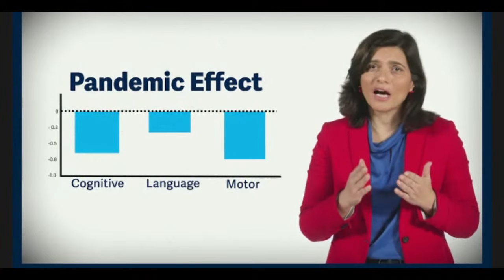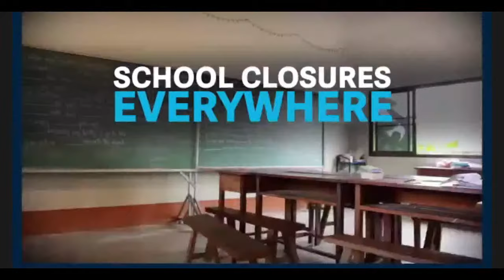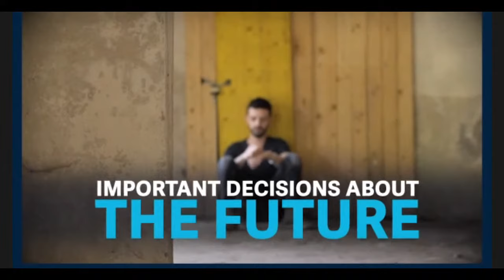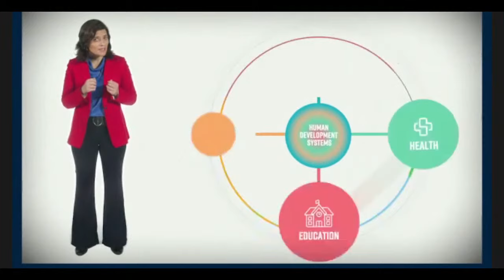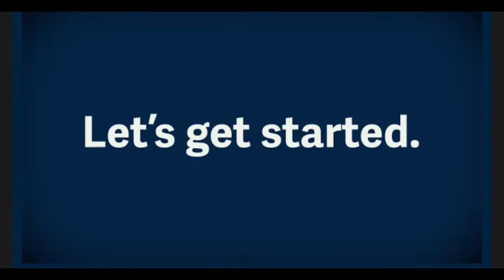Collapse & Recovery: How COVID-19 Eroded Human Capital and What to Do About It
The World Bank’s Human Development Flagship report, Collapse & Recovery: How COVID-19 Eroded Human Capital and What to Do About It, provides a comprehensive review of global data showing that the COVID-19 pandemic destroyed human capital at critical moments in the life cycle, scarring millions of children and young people in low- and middle-income countries. These human capital losses threaten to reduce lifetime earnings, increase inequality, and increase social unrest for decades to come. Countries must address these problems otherwise they face generations of scarred children and youth and a catastrophic blow to economic development. This global launch event begins with opening remarks from World Bank senior leadership and a short presentation of the report’s key findings and recommendations. The presentation will be followed by a panel discussion with representatives from government, civil society, and global development organizations. The panel explores the specific impacts of COVID on individuals in each life stage, the related risks to their futures, and policy options countries can consider to help address the challenges.

Speakers
- Indermit Gill, Chief Economist of the World Bank Group and Senior Vice President for Development Economics, World Bank
- Mamta Murthi, Vice President, Human Development, World Bank
- Norbert Schady, Chief Economist, Human Development, World Bank
- Robert Jenkins, Global Director, Education and Adolescent Development, @UNICEF
- Santiago Levy, Nonresident Senior Fellow, The Brookings Institution @BrookingsInstitution
- Rukmini Banerji, CEO of @PrathamEducationFoundation, India
- Alaka Holla, Senior Economist, Human Development Chief Economist Office, World Bank
- Joana Silva, Senior Economist, Human Development Chief Economist Office, World Bank
- Moderator: Gessye G. Safou-Mat, Communications Officer, @IFC

00:00 Welcome
02:15 Opening remarks
05:23 Main findings from the report
13:22 Panel discussion
50:19 Closing remarks